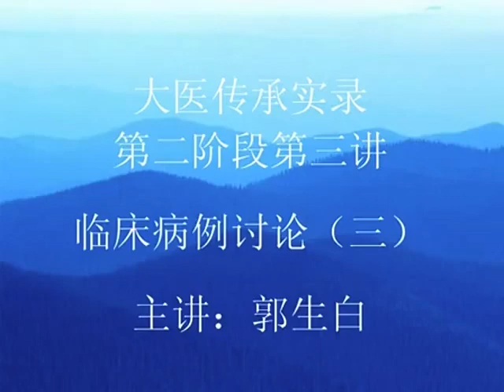郭生白 方法系统论 p56